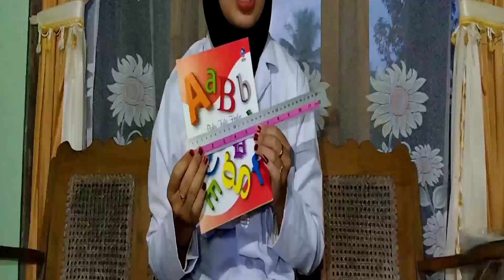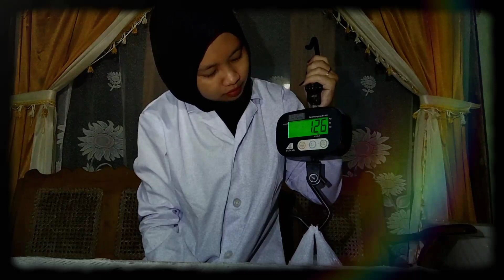DDIF 2021 _ ATINA ILMA _ 1945201023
TUGAS AKHIR SEMESTER 4 DDIF 2021 _ ATINA ILMA _ 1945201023

Alat ukur
1. Penggaris
2. Meteran
3. Timbangan Digital